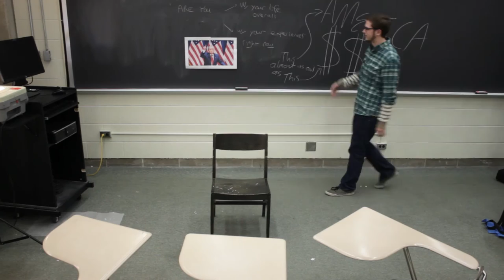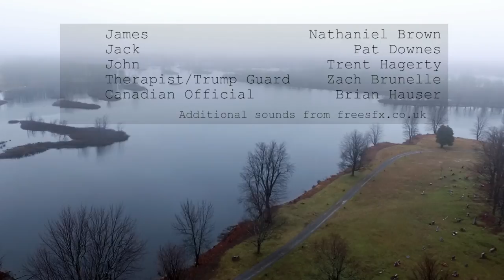Trump Card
Than Brown, Zach Brunelle and Trent Hagerty created this short film spoofing the election of Donald Trump for the President of the United States. Now, roughly a year later, this film is more relevant than ever.